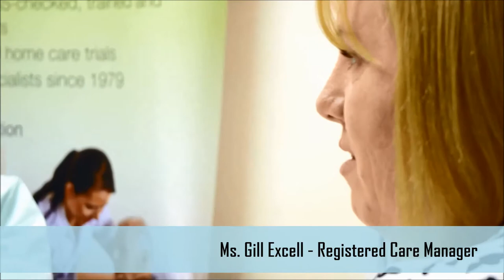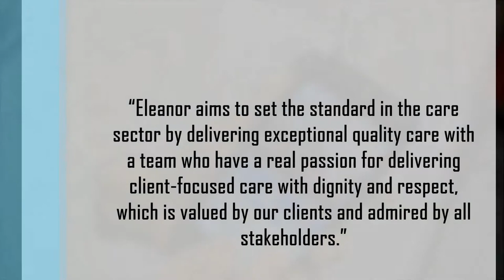Eleanor Home Care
Eleanor Welling Home Care Branch

10 Falconwood Parade
 Welling
 Kent
 DA16 2PL